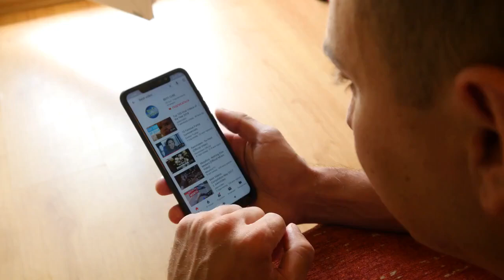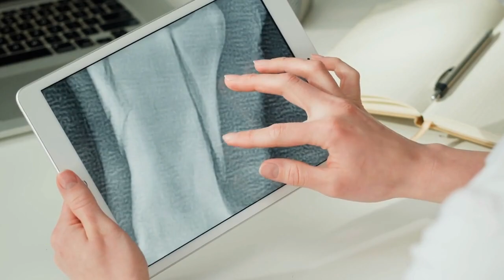9 Things You Must NEVER Do To Your BORDER COLLIE (EVER)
Today's video is about 9 Things You Must NEVER Do To Your BORDER COLLIE, EVER!

9 things you should never do to your border collie.

Hi there fellow dog lovers!
Today, we're going to talk about our beloved Border Collies.
These intelligent and energetic dogs are known for their herding instincts and boundless energy.
However, there are some things you should never do to your Border Collie to ensure their health, safety, and happiness.

Number one: Neglecting Exercise.

Border Collies are an active breed that requires regular exercise to keep both their minds and bodies stimulated.
Neglecting their exercise needs can result in boredom, anxiety, and destructive behavior.

Number two: Skipping Mental Stimulation.

Border Collies are highly intelligent dogs that thrive on mental stimulation.
Skipping activities like puzzle toys, training sessions, and interactive play can lead to frustration and behavioral issues.

Number three: Not Providing a Job.

Border Collies are bred to work and have a strong herding instinct.
Not providing them with a job or purpose can lead to behavior problems like excessive barking, chasing, and herding household items.

Number four: Using Harsh Training Methods.

Border Collies are sensitive dogs that respond best to positive reinforcement training methods.
Using harsh training methods, such as yelling or physical punishment, can damage their trust and result in fear or anxiety.

Number five: Leaving Them Alone for Extended Periods.

Border Collies are social dogs that thrive on human interaction.
Leaving them alone for long periods of time can lead to separation anxiety, destructive behavior, and other emotional issues.

Number six: Ignoring Their Grooming Needs.

Border Collies have a thick double coat that requires regular grooming.
Ignoring their grooming needs can result in matting, skin issues, and discomfort. Regular brushing, bathing, and nail trimming are essential.

Number seven: Overlooking Training and Socialization.

Proper training and socialization are crucial for Border Collies.
Overlooking these aspects can result in fear, aggression, and other behavioral problems.
Training them to be well-behaved and confident in various situations is important.

Number eight: Overfeeding or Feeding the Wrong Diet.

Border Collies can be prone to weight gain.
Overfeeding them or feeding them an improper diet can lead to obesity, which can have adverse effects on their health, including joint issues and other health problems.
A balanced and appropriate diet is essential.

Number nine: Neglecting Regular Vet Check-ups.

Just like any other dog, Border Collies need regular veterinary care.
Neglecting their routine check-ups, vaccinations, and preventive care can result in undetected health issues, which can lead to serious consequences.
Regular visits to the vet are crucial to ensure your Border Collie's health and well-being.

So there you have it, folks! Nine things you should never do to your Border Collie.
Remember, these intelligent and energetic dogs require proper care, attention, exercise, and mental stimulation to thrive and be happy companions.